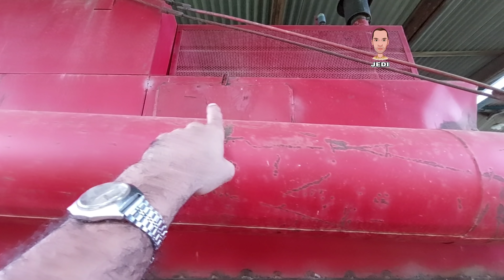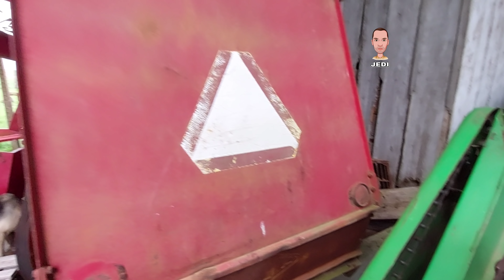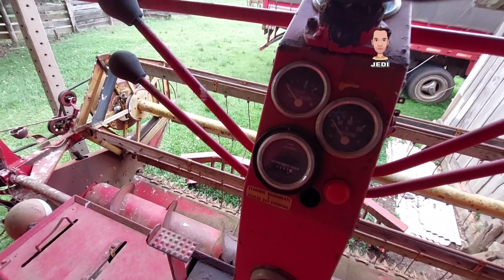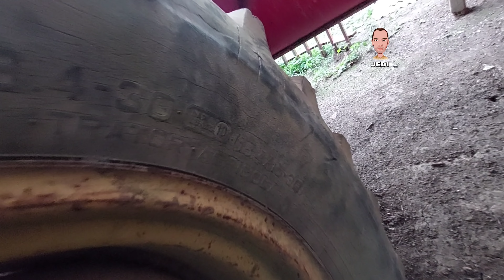As Diferenças da 1000 1979 Pra 1000 1975 Prudentopolis-Pr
SLC 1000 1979 Vários diferencias pra de 1975

Divulgue a sua marca aqui no canal
JEDI MÁQUINAS

Canal parceiro